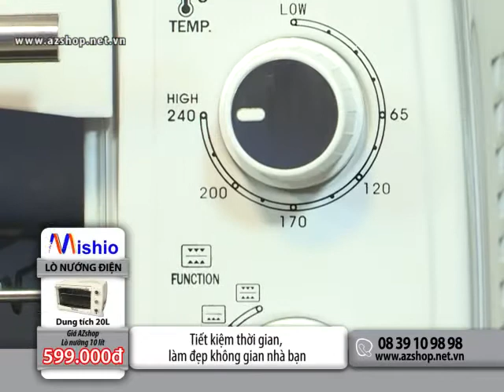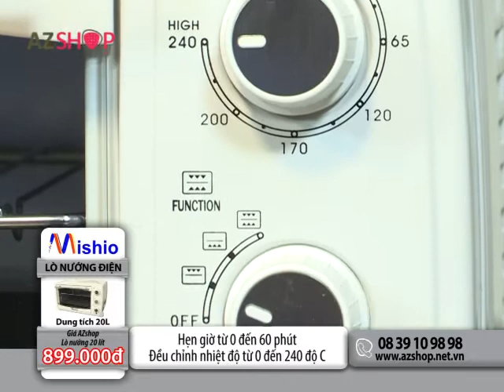LO NUONG MISHIO